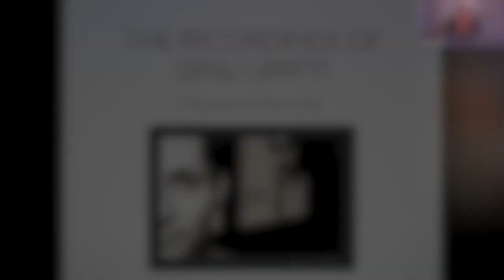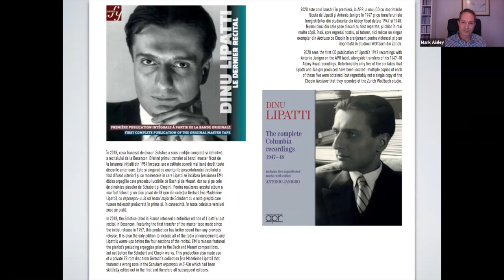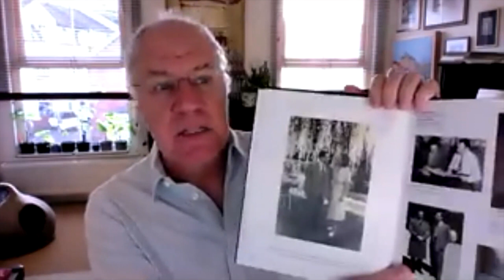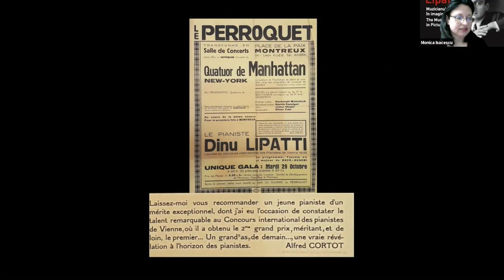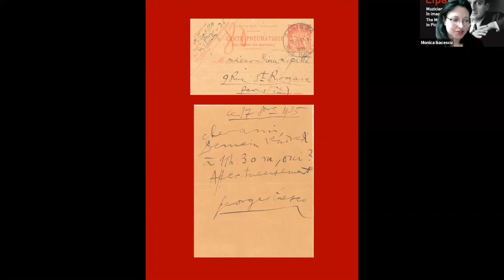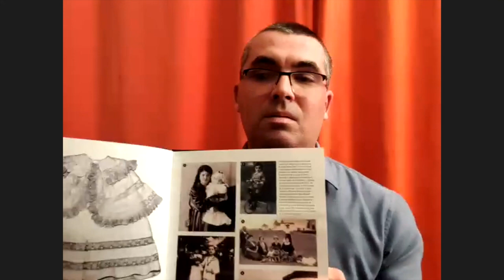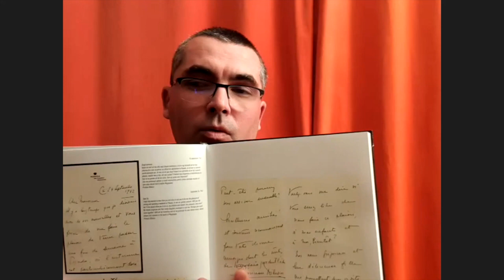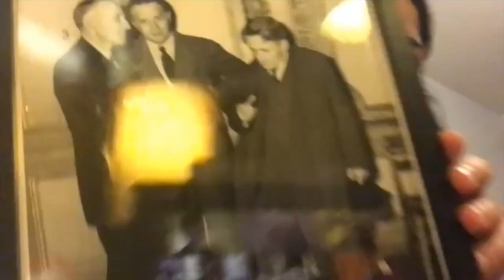Online Book Launch: Dinu Lipatti – Muzicianul în imagini / The Musician in Pictures.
In Romanian and English:

Lansarea volumului "Dinu Lipatti - Muzicianul în imagini", apărut la Editura Institutului Cultural Român. 21 martie 2021. Invitați - autorii Mark Ainley, Orlando Murrin, Monica Isăcescu, Ștefan Costache. Invitați speciali - pianista Mara Dobrescu, Sever Voinescu - redactor-șef al revistei Dilema veche. Moderatoarea întâlnirii: Maria Monica Bojin, traducătoarea volumului.

The online book launch for the book "Dinu Lipatti - The Musician in Pictures," published by the Romanian Cultural Institute, held on March 21, 2021. Featuring co-authors Mark Ainley, Orlando Murrin, Monica Isăcescu, Ștefan Costache. Special guests: pianist Mara Dobrescu and Sever Voinescu, editor-in-chief of Dilema veche magazine. The moderator was Maria Monica Bojin, the translator of the book.

It appears that the book is not yet available for ordering from out of Romania, but as soon as this option is available to Lipatti's international fans, the information here will be updated.